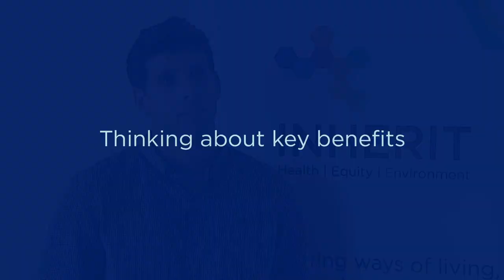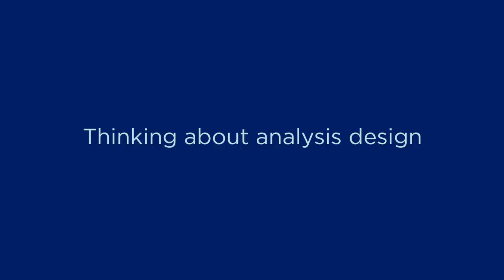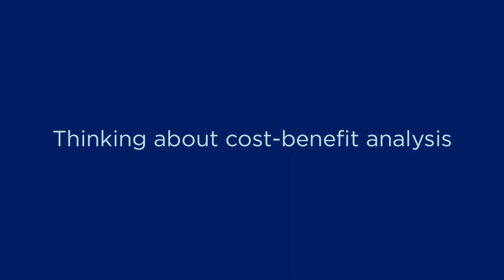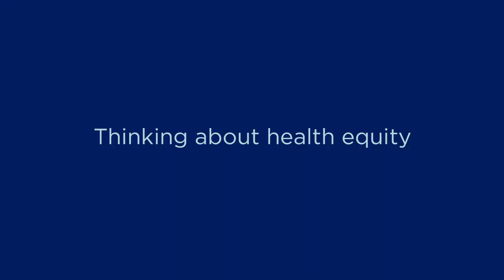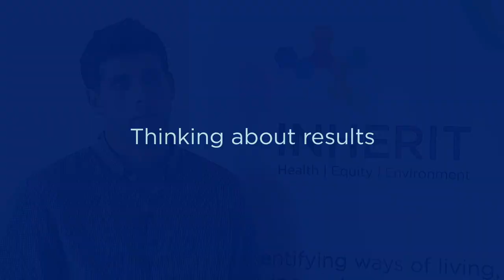Thinking Fadura - the INHERIT Online Course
Silvestre Garcia de Jalon, Postgraduate Researcher, bc3 Basque Centre for Climate Change
Aline Chiabai, bc3 Basque Centre for Climate Change

Listen to Silvestre Garcia de Jalon and Aline Chiabai as they explain the Thinking Fadura case study. In this case, green space was opened to the public in Getxo, Spain and had numerous benefits for the local community.